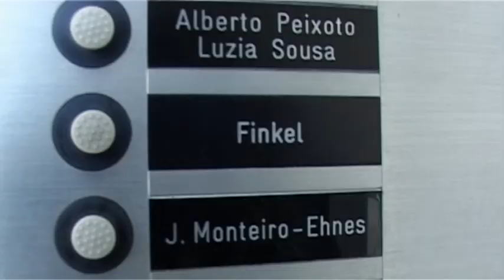Die neue Eiche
Frau Finkel hat uns vor kurzem die wunderbare Geschichte über ihre Eiche erzählt. Ein Baum welcher im Heerenschürli gefällt werden musste. Stefan Brunner von Grün Stadt Zürich hat uns zu einer märchenhaften Fortsetzung verholfen. In Schwamendingen werden Träume war.